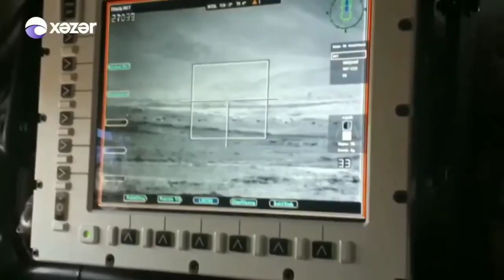Spike LR ATGM of Azerbaijan Army in action